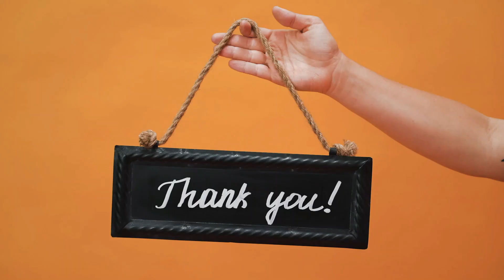Asia cup winners 1984 - 2018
Hello everyone
In this video I give you information about the Asia Cup winner from1984 to 2018